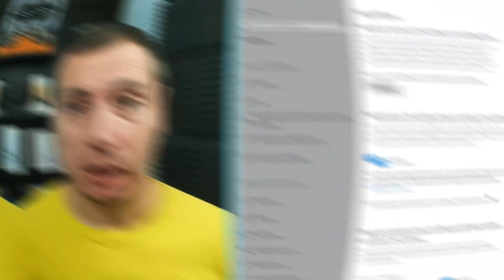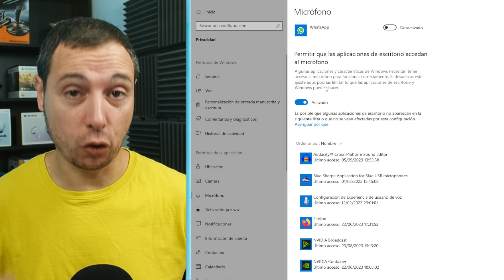🔊 3 SOLUCIONES + BONUS para REPARAR el ERROR de AUDIO de AIR LINK y LINK | RáPIDO y en ESPAÑOL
¿Vas a JUGAR con tu PC o COMPUTADORA y NO FUNCIONA el SONIDO de Oculus LINK? ¿Estás DESESPERADO, necesitas AYUDA y no sabes QUE HACER?

Pues echa uno ojo a este video para ARREGLAR el ERROR de SONIDO y así decir ADIÓS a este FALLO de META LINK y AIR LINK para SIEMPRE.

👇 DIRECTORIO de OCULUS y DRIVERS por DEFECTO 👇
C:\ARCHIVOS DE PROGRAMA\OCULUS\SUPPORT\OCULUS_DRIVER

Oculus Link (ahora llamado "Meta") es una función especial de las gafas Quest y Quest 2 que las convierte en gafas de realidad virtual para PC. Al usar Oculus Link, puedes jugar a cualquier juego de realidad virtual para PC que funcione con Oculus Rift. Para ello, necesitas descargar la aplicación para ordenadores de Meta, conectar tus gafas Quest a un PC con un cable USB 3.0 de alta calidad, y activar la función Link desde el menú universal de tus gafas. Así podrás disfrutar de una experiencia de realidad virtual más potente y variada con tus gafas Quest. También lo podrás hacer de manera inalámbrica con Air link y usando el wifi.

Con las Meta Quest 3 tendrás acceso a un catálogo de más de 500 títulos, aplicaciones y experiencias de VR, compatibles con las Quest 2. Podrás jugar a juegos como Resident Evil 4 VR, Star Wars: Tales from the Galaxy’s Edge, Beat Saber o The Walking Dead: Saints & Sinners, entre muchos otros. También podrás explorar mundos virtuales con tus amigos, ver películas en una pantalla gigante o aprender cosas nuevas con aplicaciones educativas.